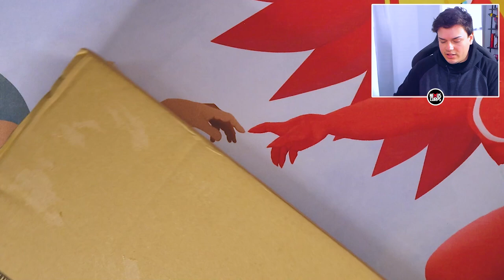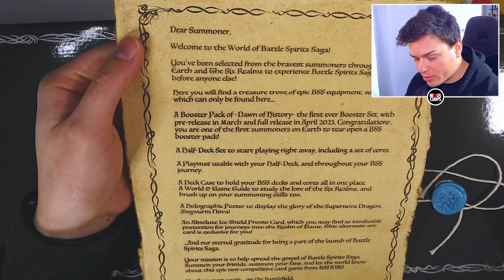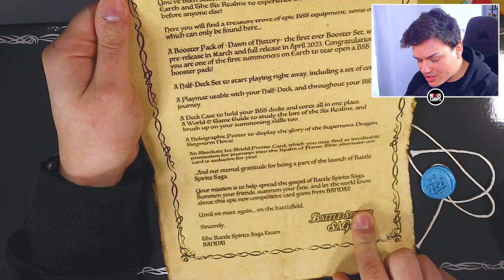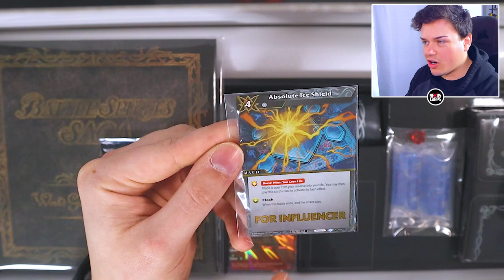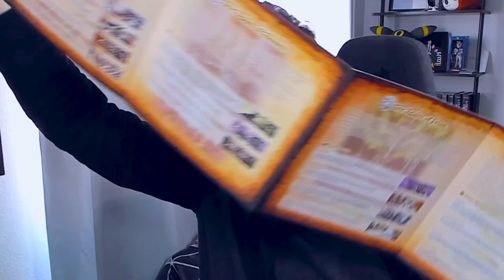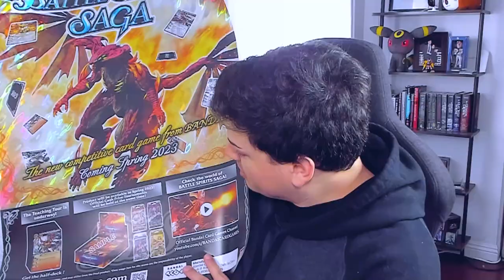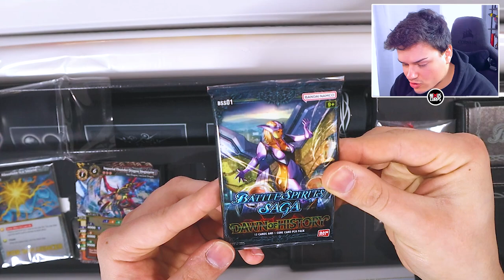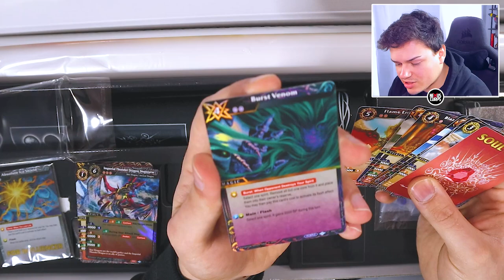Battle Spirits Saga Influencer Box Opening!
Today we're unboxing the Battle Spirits Saga Influencer Box! We're honored to be one of the few to receive this Influencer Kit from Bandai. More Battle Spirits Saga content coming soon!